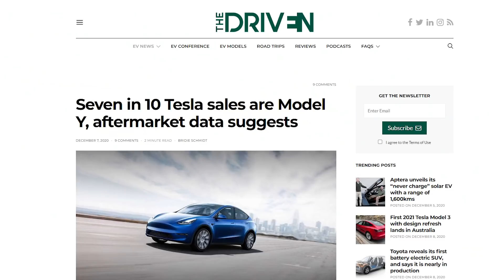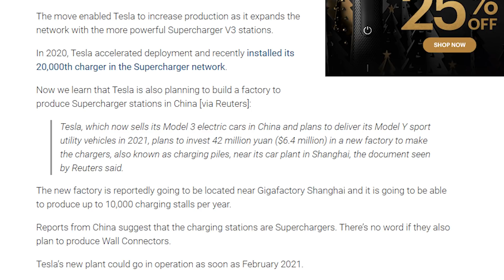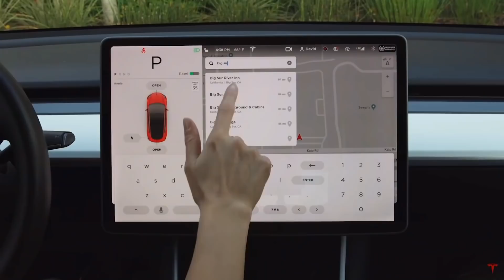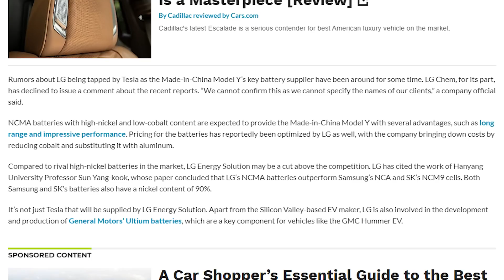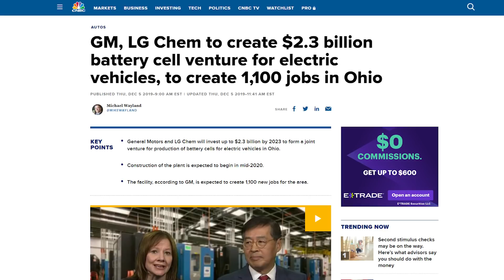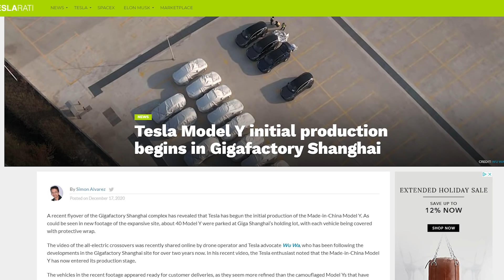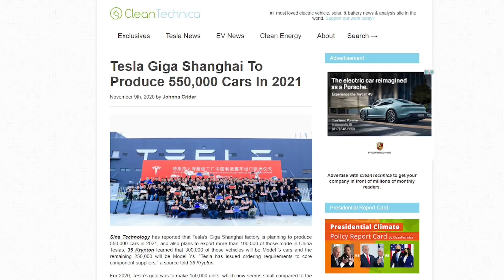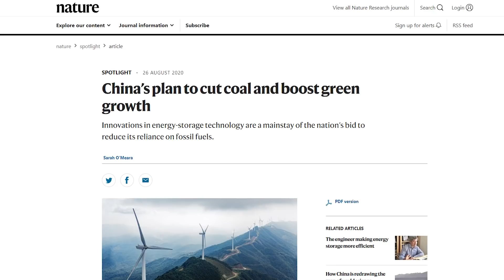TESLA STOCK GETS BIG NEWS - New Supercharger Factory Is Up! (Secret Plan)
WELCOME TO EV STOCK NEWS!

Grab your Tesla/EV news with a cup of coffee

This channel will be dedicated to the world of Tesla along with its leader and the cars. Tons of amazing news coming out! New software and new vehicle information almost daily.